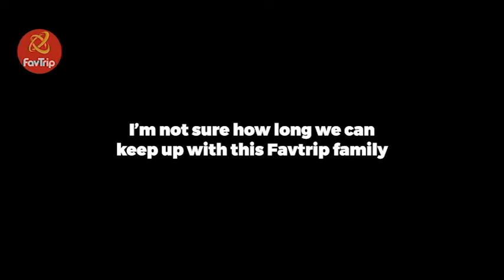Full Video Of Disgruntled Man Completely Trashing Store and Getting Arrested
Luckily none of our customers or employees were hurt during this madness of an event. We appreciate everyone reaching out and checking in on us. Would love to see someone like @LegalEagle giving us their take on our rights as a store owner during a situation like this based on local laws.

Help us this year reach 100k subscribers by sharing this video :)
Favtrip Merch  😀👍